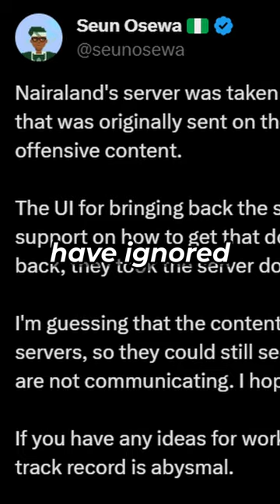Nairaland Shuts Down